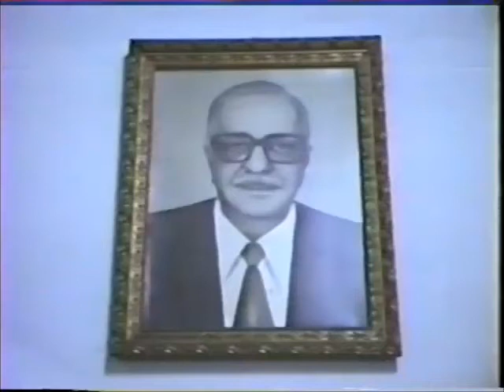RÁDIO CULTURA AM E ENERGIA FM - 1990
Um Flash Back das Rádios de Monte Alto em 1990. Em destaque: Hélio  de Pontes, Silas Sgarbosa e José Lucenti.
Filmagem: Adauto Troleis da Silva